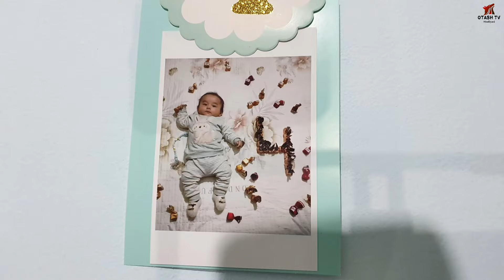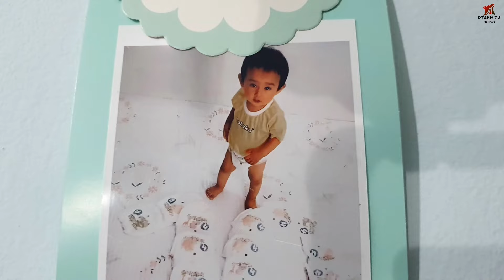3070-СОНИ,КАРВАК КИШЛОГИДА СОВГА